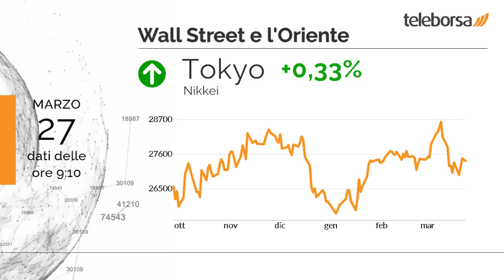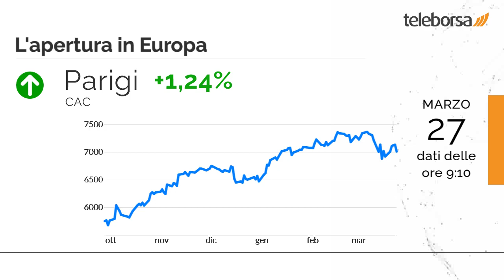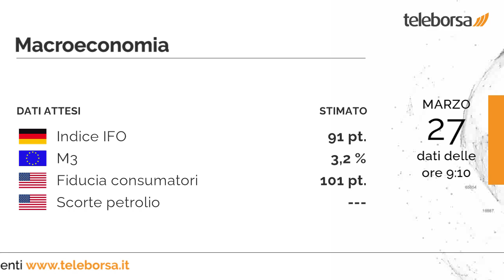Buongiorno dalla Borsa 27 marzo 2023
Lieve aumento per la Borsa di New York, che mostra sul Dow Jones un rialzo dello 0,41%; sulla stessa linea, il Nasdaq 100 procede a piccoli passi, avanzando a 12.767,05 punti.

Tokyo riporta un guadagno dello 0,33%, terminando a 27.476,9 punti. Chiude sulla parità Shenzhen, che propone sul finale un 0% e archivia gli scambi a 11.633,9 punti.

In Europa si scatenano gli acquisti, così come a Piazza Affari che mostra un'ottima performance. Bilancio decisamente positivo per Francoforte, che vanta un progresso dell'1,07%; sostenuta Londra, con un discreto guadagno dello 0,96%; buona performance per Parigi, che cresce dell'1,24%.

Apprezzabile rialzo (+2,10%) a Milano per il comparto bancario. Rialzo marcato per Credem, che tratta in utile del 3,36% sui valori precedenti.

Stamattina saranno diffusi il dato sull'Indice IFO dalla Germania, e il M3 dall'Unione Europea. Domani nel pomeriggio, negli Stati Uniti l'agenda prevede il dato sulla Fiducia consumatori. Mercoledì, ancora negli Stati Uniti, saranno pubblicate le Scorte di Petrolio.

Sui social